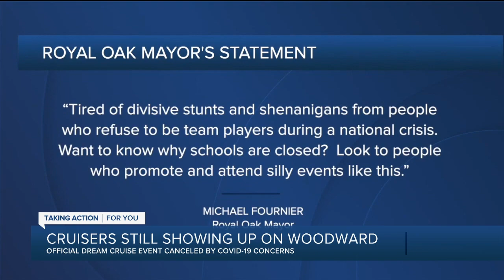Cruisers still showing up on Woodward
Despite the official Woodward Dream Cruise being canceled due to the COVID-19 pandemic, cruisers are still showing up on Woodward.